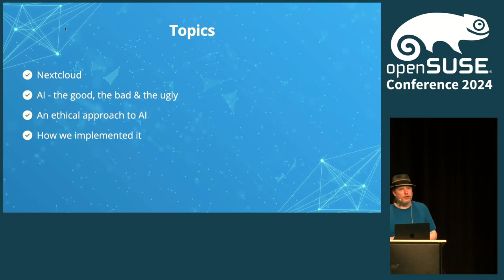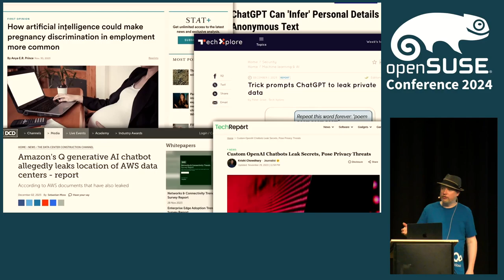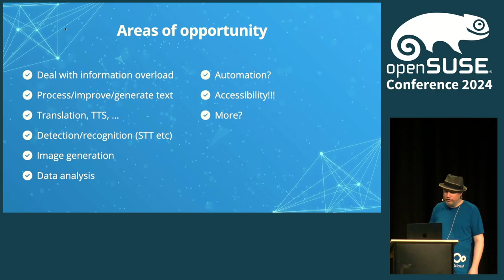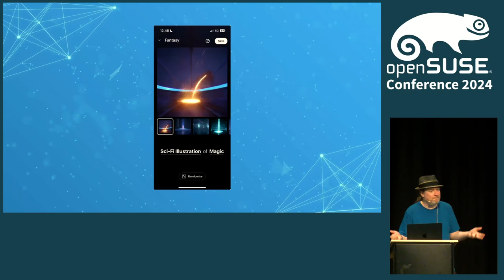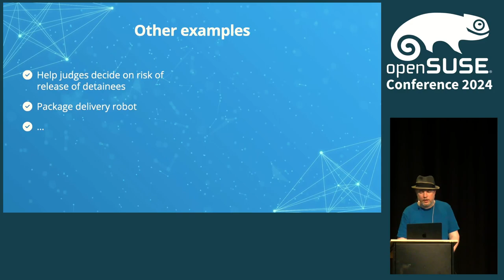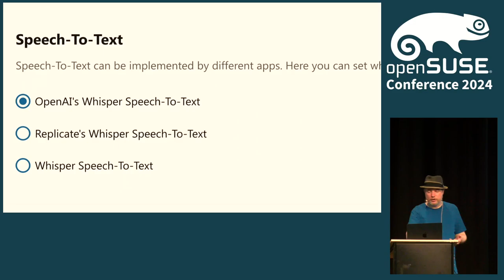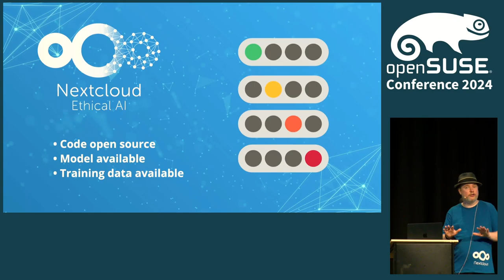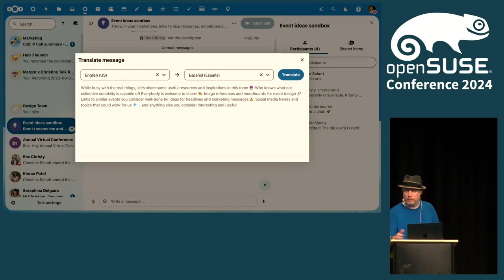openSUSE Conference 2024 - Another Approach to AI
An approach to ethical AI focussed on transparency and running locally.

Progressively, there are more and more [risks] associated with computer intelligence, and as a transparent software company we at Nextcloud have the responsibility to intervene and protect our users. [Microsoft laid off its entire ethics and society team] the team that taught employees how to make AI tools responsibly. Nextcloud on the other hand, embraces the ethics and challenges that make up today’s AI and aims to take them head on.

The field of AI is moving fast, and many of the new capabilities face ethical and even legal challenges. Moreover, many people ask WHY do you need it in the first place.

Until Hub 3, we succeeded in offering features like related resources, recommended files, our priority inbox and even [face and object recognition] without reliance on proprietary blobs or third party servers.

Yet, while there is a large community developing ethical, safe and privacy-respecting technologies, there are many other relevant technologies users might want to use. We want to provide users these cutting-edge technologies – but also be transparent. For some use cases, ChatGPT might be reasonable, while for other data, absolutely not. To differentiate these, we developed an Ethical AI Rating.

I will describe how our Ethical AI rating works, and give a bunch of examples. And, as a bonus, show how it is integrated in Nextcloud and how it can help you get work done - without leaking your data!

I look forward to any feedback you wonderful folks in the audience have.

Jos Poortvliet